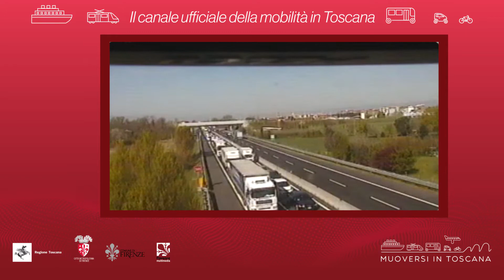Muoversi in Toscana - Edizione delle 18.30 del 6 marzo 2020